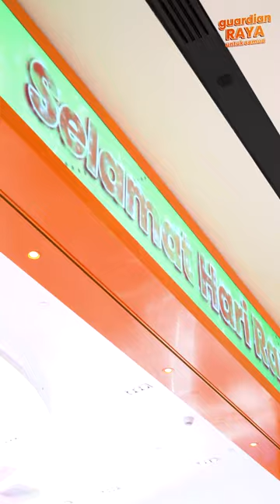guardian Raya untuk semua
Spreading joy and rhythm at guardian TRX as we delve into the guardian Raya untuk semua music video launch event! 🎶✨ Capturing the excitement as we chat with our esteemed guests, sharing their thoughts and showcasing their moves on the dance floor!

Tune to our YouTube channel to watch the whole guardian Raya untuk semua music video!